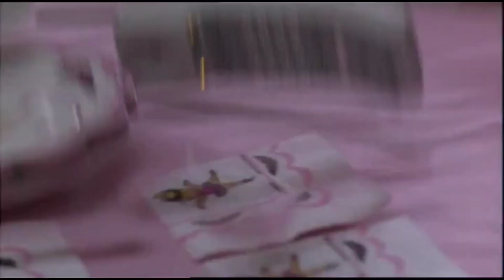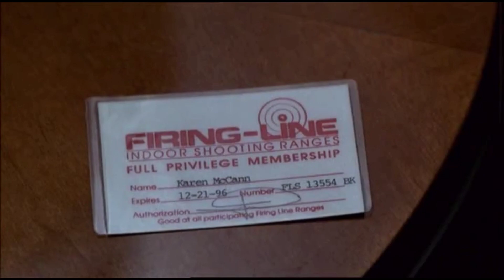Thug Brutally Kills An Innocent Teen, Now Her Mother Wants Revenge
Karen McCann's life is shattered by the horrific rape and murder of her 18-year-old daughter. When the culprit is set free on a technicality, Karen's grief turns into a need for vengeance.

Thug Brutally  Kills An Innocent Teen,
Now Her Mother Wants Revenge,
Thug Kills An Innocent Teen Now Her Mother Wants Revenge,
Thug Kills An Innocent Teen,